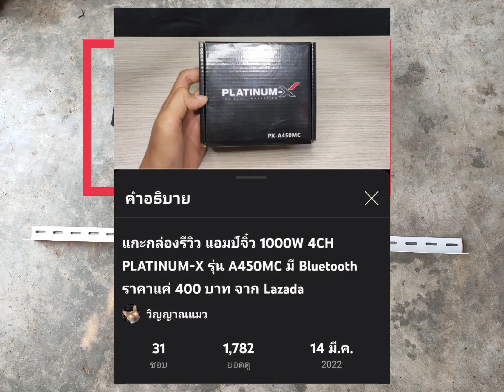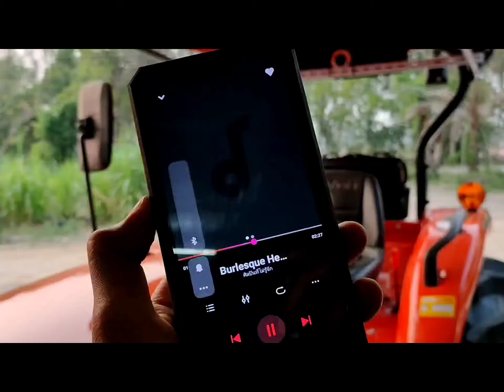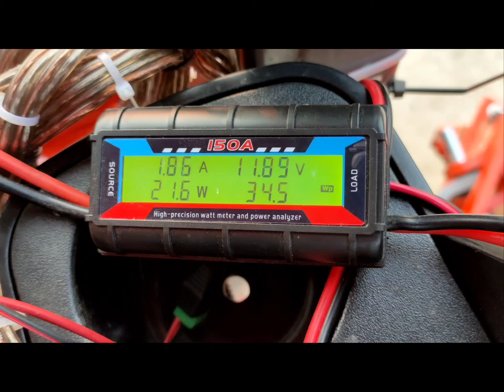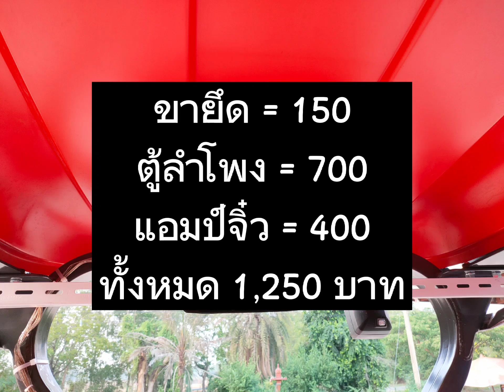DIY ติดลำโพงติดเครื่องเสียงให้รถไถทั้งหมดรวมติดตั้งราคา 1,250 บาท